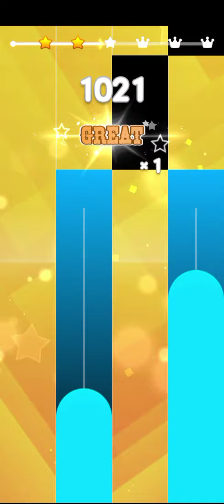seven song by jungkook ❤️